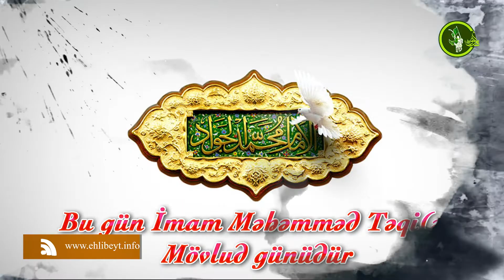Rəcəb ayı üçün əlamətdar islami günlər